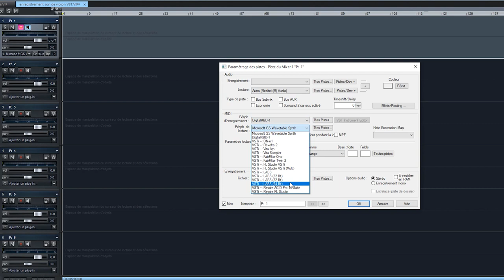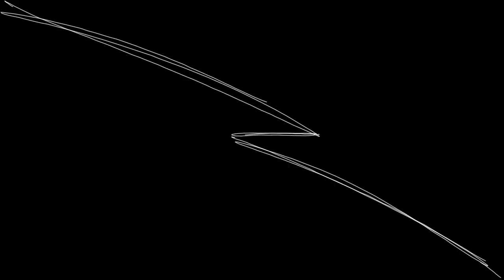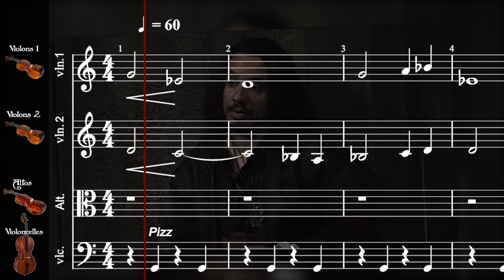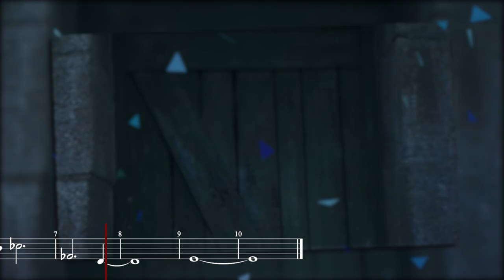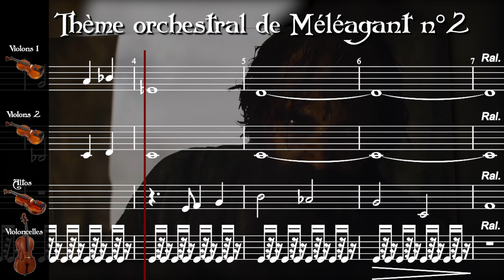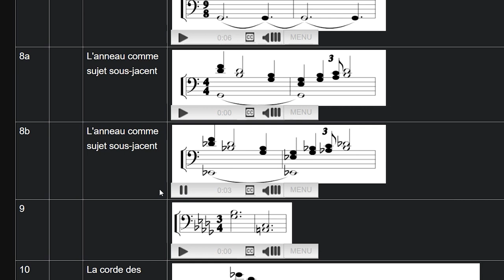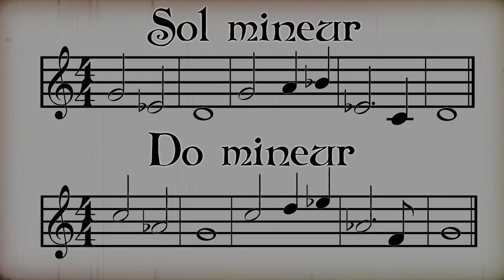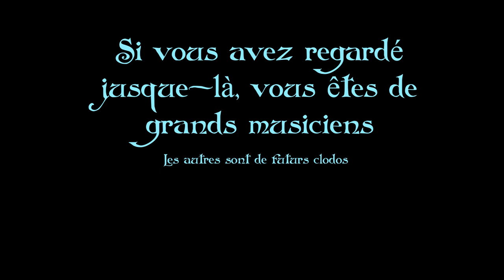Méléagant dans Kaamelott - L'analyse musicale (Episode 2.1)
Méléagant vous intrigue ? Sa musique a des choses à nous dire… On se retrouve pour la suite de notre analyse musicale sur Kaamelott !

 ♩ RÉSEAUX

 ♩ SOURCES

♪ Biographie de Wagner par Hans Von Wolzogen
♪ Liste des Leitmotive de l’anneau du Nibelung

 ♩ EXTRAITS VIDÉOS

♪  Kaamelott Livre I à V
♪ Pirates of the Caribbean I

 ♩ MUSIQUES

♪  Générique - Reprise de la musique du Générique de Kaamelott (Livre V) - par CAM
♪  Anneau du Nibelung - Opéra de Richard Wagner
♪  Night on Bald Mountain - Mussorgsky

00:00 Sketch d'into
00:45 Générique
01:22 Méléagant
02:12 Le désordre et la nuit
13:11 La boîte à musique
16:39 Rythme de l'attente d'une fatalité
17:57 Le principe du thème musical
25:29 Générique de fin